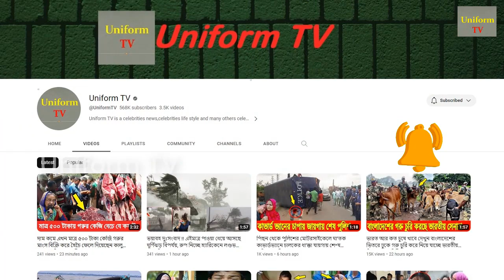ইয়া আল্লাহ র'ক্ষা করো। দেখুন ছাত্র ছাত্রীদের চো'খের সামনেই নিজেদের ৩ তলা স্কুল যমুনা নদীতে তলিয়ে গেল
যমুনার ভাঙনে বিলীন স্কুল-বাড়ি, নিঃস্ব নদীপাড়ের মানুষ

Youtube.com/c/UniformTV